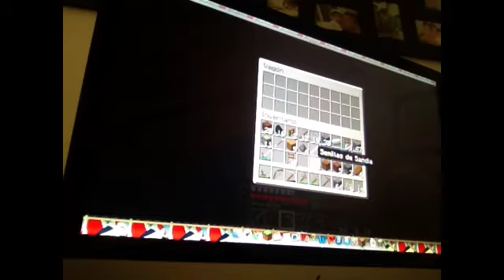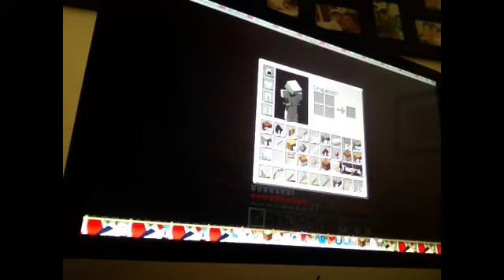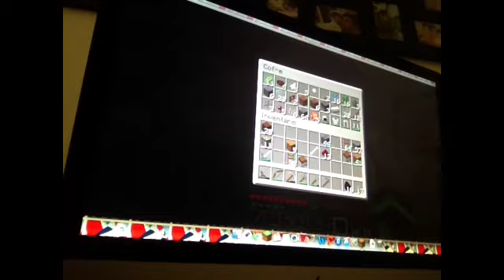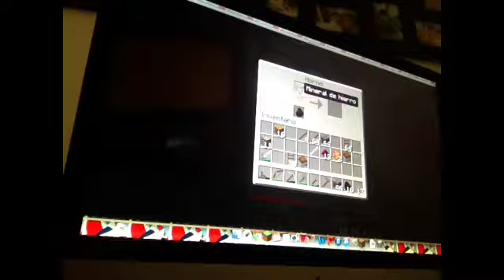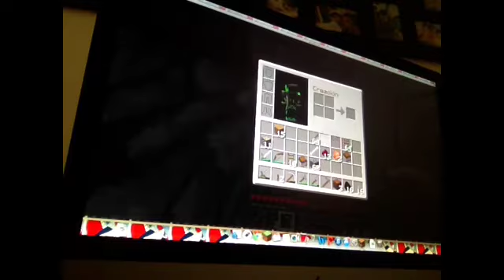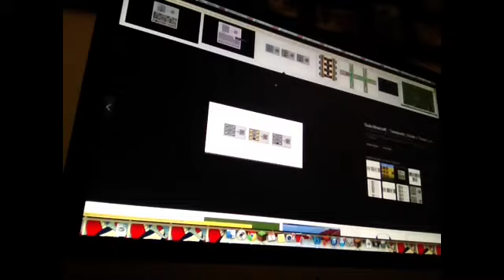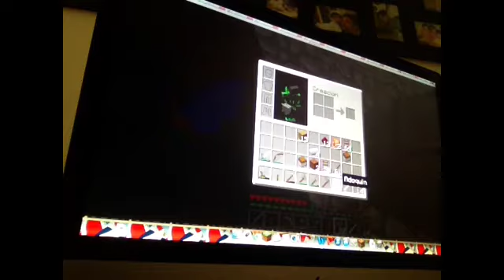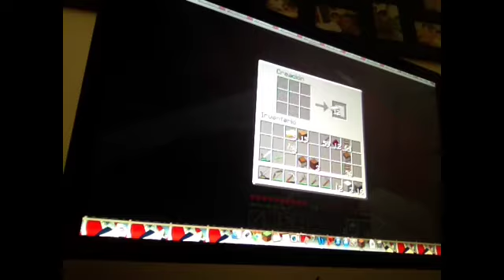Dragon hunt #3 donde esta mi casa?